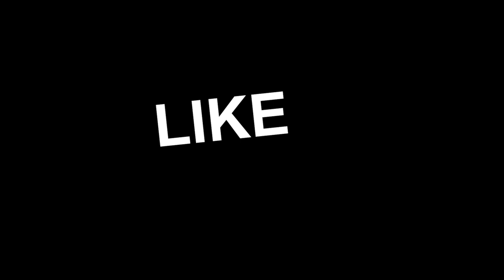ATS Just Trucking Around